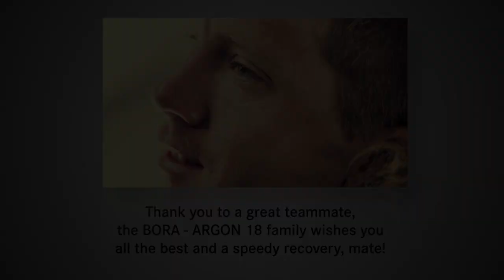BORA - ARGON 18 | Shane Archbold at the Tour de France 2016